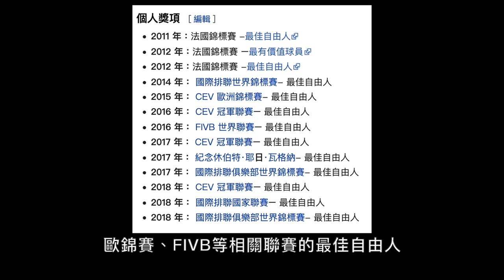排球人物誌｜日本男排奧運史上第一位來自北海道的自由球員，山本智大Yamamoto Tomohiro【RIVER排球人物誌】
每一支排球隊伍的背後，都有一位努力不讓球落地的自由球員。哈囉大家好，我是RIVER，今天的《排球人物誌》要來和大家聊聊日本國家隊的自由人，山本智大。細膩的接球技術、輕盈的步伐以及超乎常人的反應速度，在2019年V聯盟與動漫《排球少年》合作的活動當中，山本所對應的角色就是烏野高中的西谷夕。